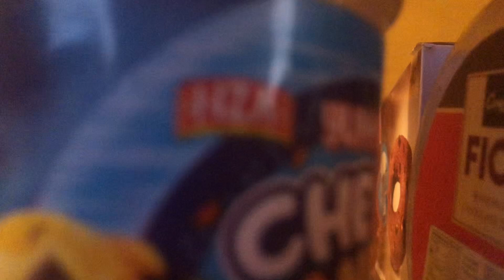Chacha k ghar mastiyan/enjoy/village vlogs/andhri rat/dar lg rha tha yar/ village life/ full thand